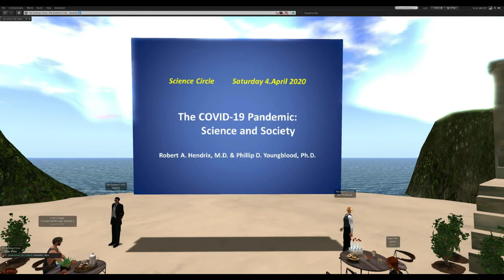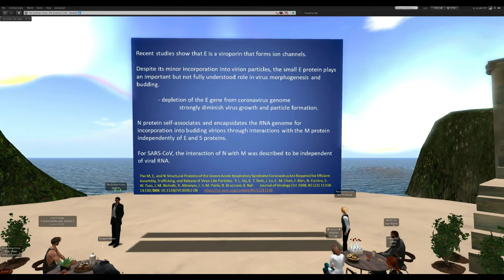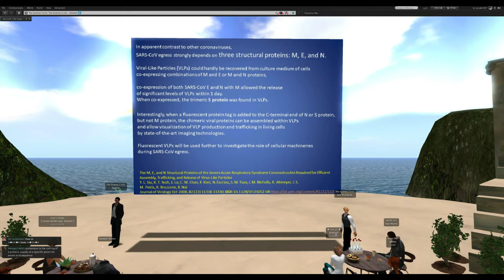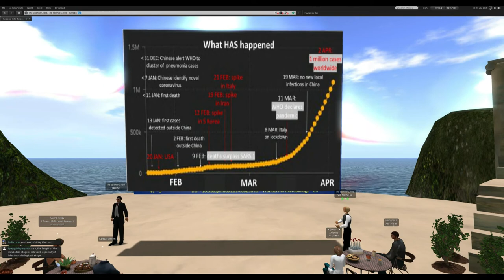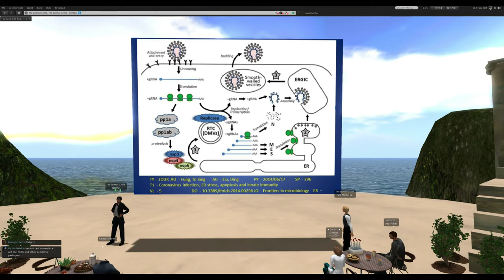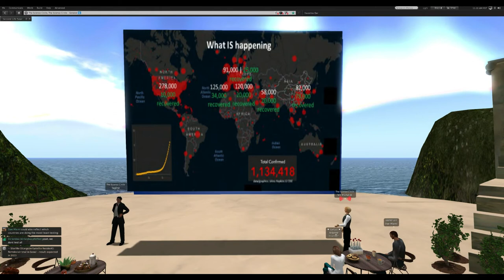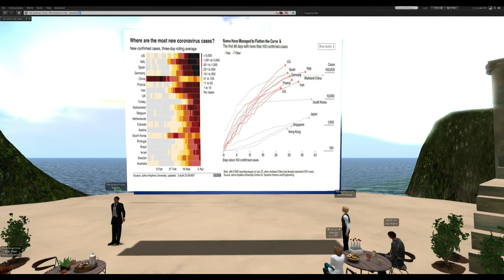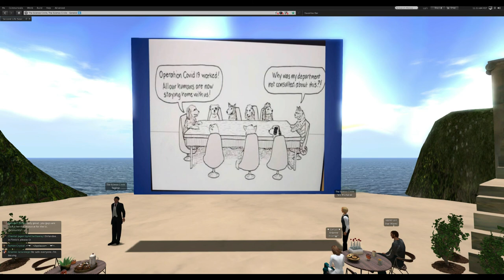The COVID-19 Pandemic by Robert Hendrix, M.D.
Presented by:
Dr. Hendrix